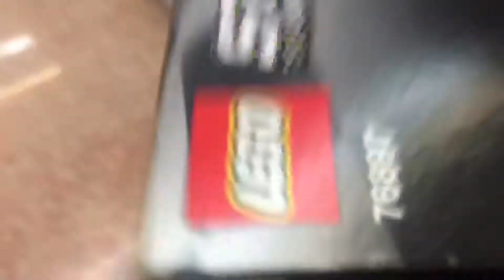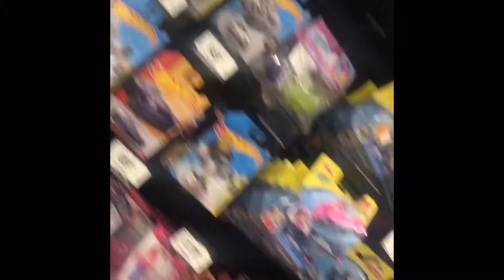Casería de Hot wheel y Matchbox